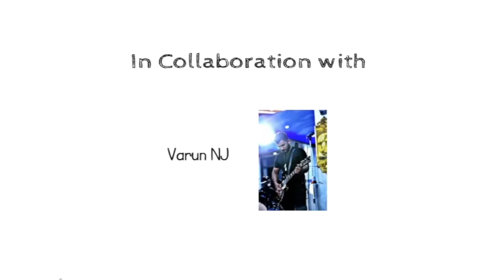Campaign Day 16 - Fusion of Sanam Re & Joteyali Jote Jote- Instrumental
Hello everybody! This is Varun NJ. As a part of varun365 ,we have taken a different approach to initiate Save trees campaign. You can't save the nature unless you fall in love with it. Through this campaign we will be expressing our love towards nature by uploading a new video every day for the next 365 days and every song will be a fusion of two genres which is dedicated to the nature. This campaign will continue until everybody starts falling in love with Nature. Need all your support in spreading the love towards nature. Wish us all the very best.